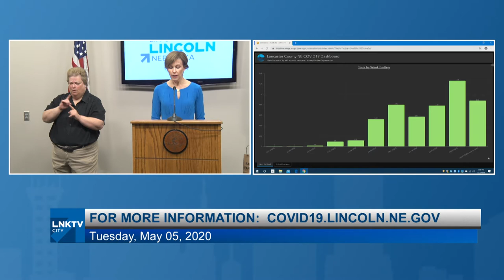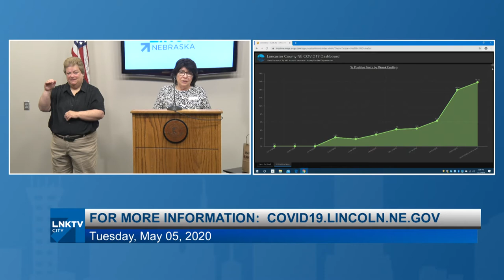Mayor's News Conference: Coronavirus Update, May 5, 2020